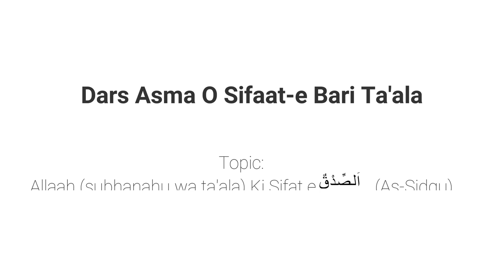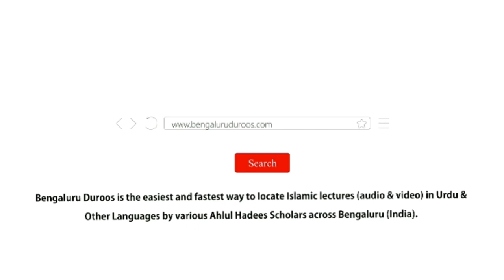Asma O Sifat Part 59 | Allaah Ki Sifat e اَلصِّدْقُ (As-Sidqu) by Muhammad Muadh Abu Quhafah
Topic: Part 59 - Allaah (subhanahu wa ta'ala) Ki Sifat e اَلصِّدْقُ (As-Sidqu)